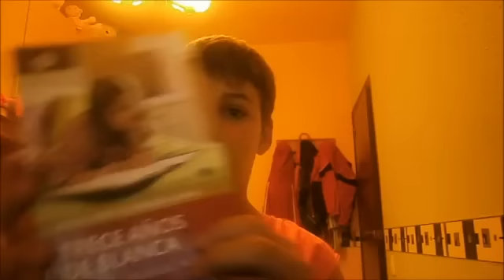Trece años de Blanca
Marc os recomienda que leáis este libro